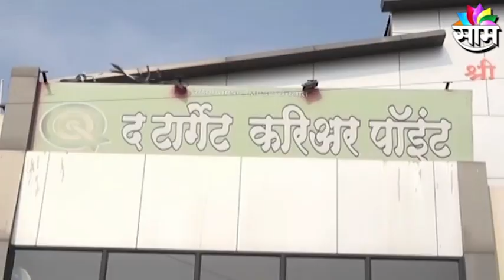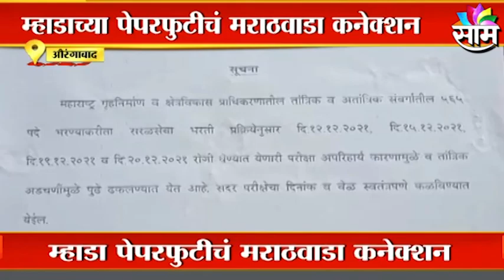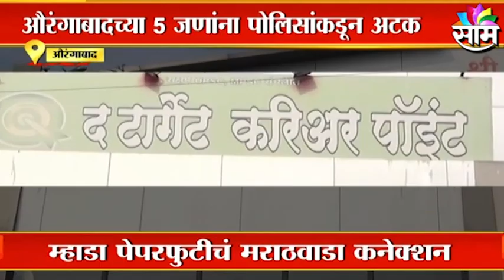Mhada Paper Leak | म्हाडाच्या पपेरफुटीचं मराठवाडा कनेक्शन, औरंगाबादच्या 5 जणांना पोलिसांकडून अटक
Watch Latest News Updates on Mhada Paper Leak | म्हाडाच्या पपेरफुटीचं मराठवाडा कनेक्शन, औरंगाबादच्या 5 जणांना पोलिसांकडून अटक